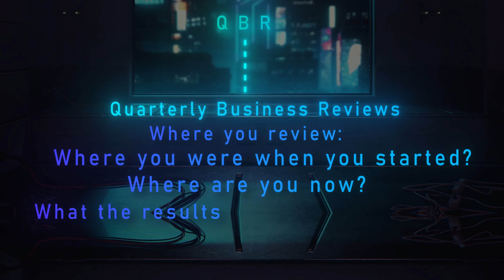How To FREE Yourself From Your Business Operations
How To FREE Yourself From Your Business Operations. How to remove yourself from the operations of your business / how to automate your agency and build systems so your business grows and runs without you.

In this video, I teach you how to FREE yourself from your business operations. In this in-depth guide, I will share techniques that have proven successful in automating and systemizing my agency. These steps are pivotal for any entrepreneur looking to learn how to automate your agency or simply want to know how to automate your business.

One of the core principles of ensuring business growth is knowing how to build systems in business. So, during the course of the video, I'll demonstrate the exact methods of how to build systems in your business that have worked for me in the past, as well as discuss the process of agency hiring and SMMA hiring, which is crucial to freeing up your time.

As someone who has personally experienced the transformative effects of creating SOPs (Standard Operating Procedures) in my own business, I'll share insights on how to create SOPs and how to make SOPs. These tips will provide you with an effective roadmap for freeing up your time, automating processes, and ensuring the smooth running of your operations.

In this video, I will take you through the process of systemizing your business. You will learn how to systemize your business and how to systematize your business. Yes, both! It's all about creating systems and procedures that can be replicated consistently, without your constant input.

One question I get asked a lot is, "How to make your business run without you?" In this video, I answer this query and more. If you're wondering how to get your business to run without you, this video is a must-watch.

Finally, we'll discuss the application of these concepts specifically to the digital marketing sector. I'll provide actionable advice on how to build systems in your agency that will allow you to step away while your business continues to thrive.

So, if you're ready to step into a new phase of business growth and personal freedom, join me on this journey to business automation.